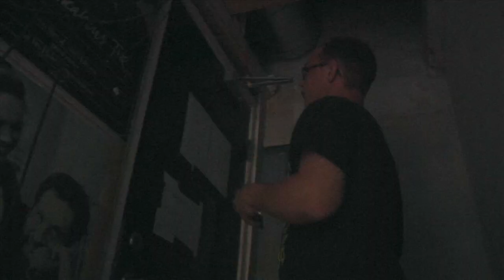10 Hjalte Rytter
In: Hovedperson med mobil       Out: Microfon i stativ                          Oplæg:
Zulu Comedy Festival byder i disse dage velkommen til mere end 80 stand-up komikere over hele landet. Aarhusianske Hjalte Rytter er en af dem. I mandags optrådte han på cafe Casablanca i Aarhus.

Speak 1:
På den anden side af døren venter publikum på komikeren Hjalte Rytter.
For første gang skal han underholde en time - helt alene. Noget, der både tiltrækker ham og gør ham nervøs.

Speak 2:
Det kick, Hjalte får, når han står på scenen har han forfulgt siden han startede med comedy for 5 år siden.
Nervøs eller ej blev han sidste år nr. 2 til DM i stand-up.
Nu optræder han med sit one-man show, Starthjælp.

Nedlæg:
Zulu Comedy Festival fortsætter ugen ud med shows i Aarhus og København.